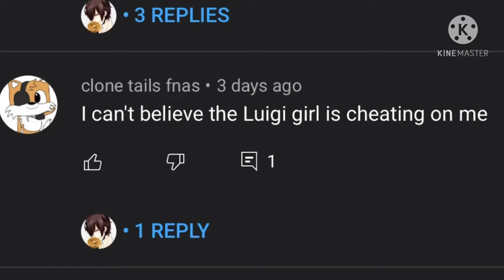A message to Clone tails fnas